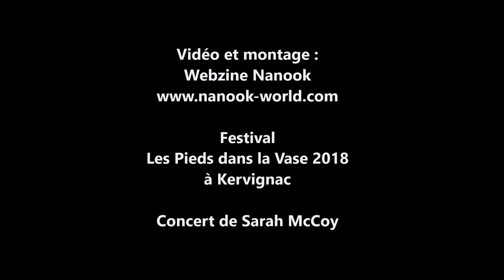Festival Les Pieds dans la Vase : Sarah McCoy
Festival Les Pieds dans la Vase, à Kervignac : Concert de Sarah McCoy